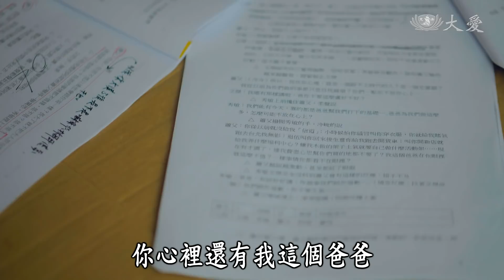【大愛會客室】20191211 - 與愛同行(15)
本集邀請來賓：亮哲 ＆ 范宸菲 ＆ 蕭文傑

(00145866)